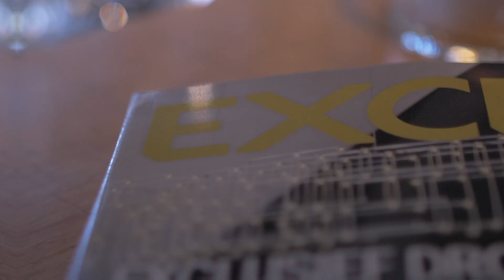DE EXCELLENT WOONBEURS 2019 ❗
Neem je samen met ons een kijkje achter de schermen?
Wat is het verhaal achter onze aankondigingsfoto?

Bekijk de make-off video! 🎥

Bezoek onze EXCELLENT woonbeurs 2019 in Ahoy te Rotterdam!

donderdag 28 november de EXCELLENT V.I.P. openingsavond
vrijdag 29 november t/m zondag 1 december de reguliere beursdagen

Donderdag 28 november | V.I.P. openingsavond 19:30 - 00:00 uur
Vrijdag 29 november | reguliere beursdag 11:00 - 21:00 uur
Zaterdag 30 november | reguliere beursdag 11:00 - 19:00 uur
Zondag 1 december | reguliere beursdag 11:00 - 18:00 uur

Fotografie | Art Composer | Miss Jack
Meubilair | Atlas Interiors
Model | Nicki Bos
Locatie | De Krachtcentrale te Huizen